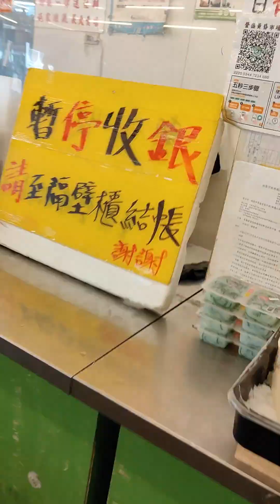小孩來上菜~百元料理挑戰